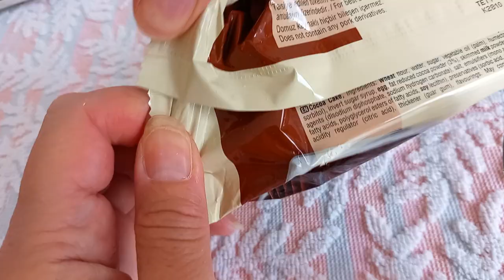47 🌻Unpacking Sweets / Cake